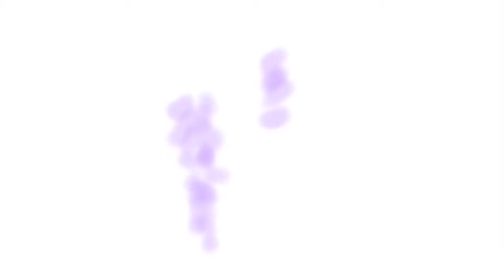春、花の季節 自分で描いた気分になってみましょう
【春、花の季節に】＠動画＋音楽　4分19秒
GWはあちこちで花々が咲き誇る季節なのに
花の名所にお出かけするわけには行かないコロナ事情。

ちょっと自分でお絵描きした気分に
なってみませんか🎶

お絵かきムービークリエイター
まゆみんアートラボ